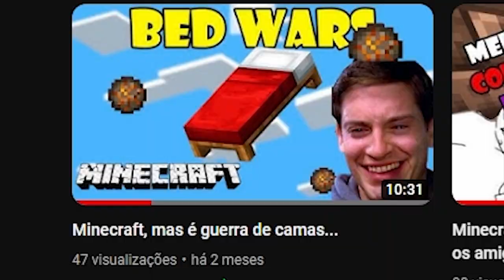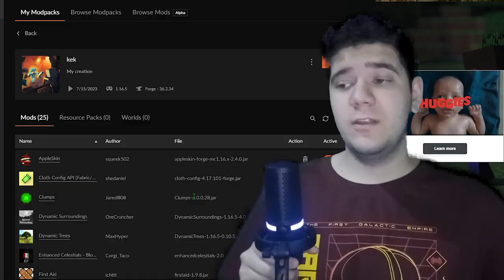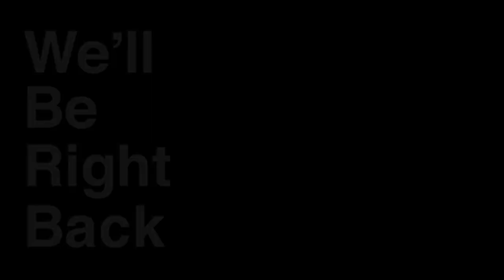MINECRAFT, mas ele com certeza não da medo...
o herobrine na thumb é enfeite, ele n aparece no video :)